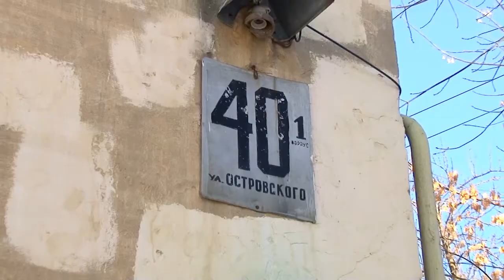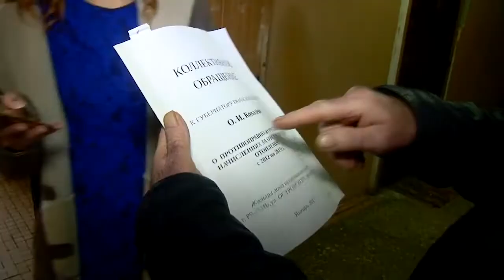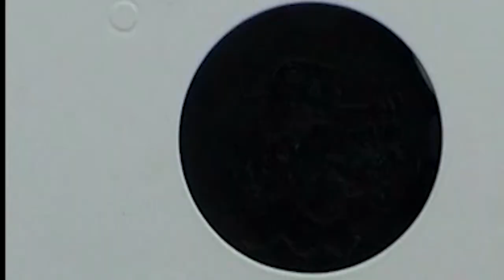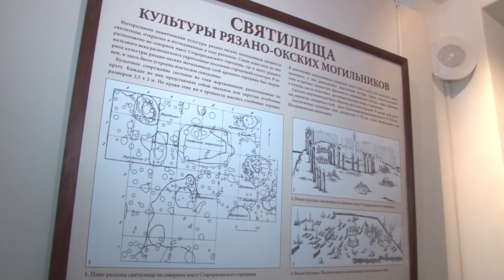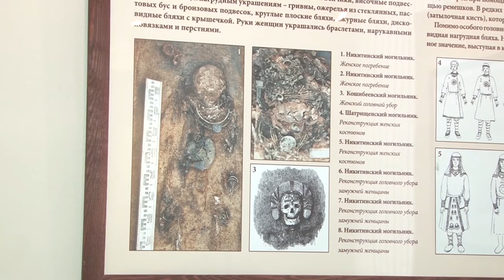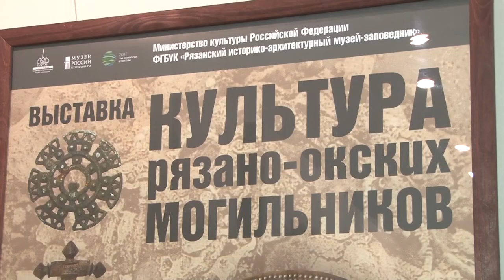День города - новости Рязани 02.02.17